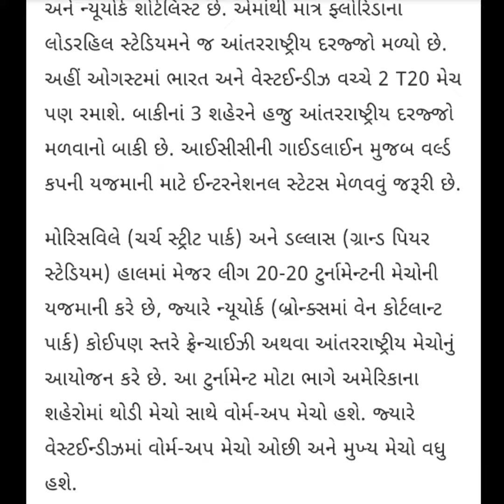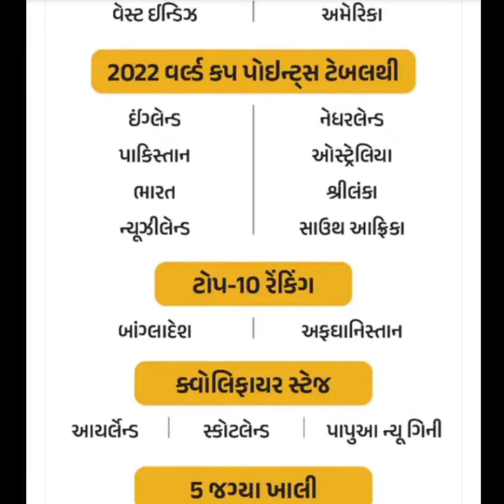BCC T20 schedule, T20 World Cup 2023, World cup Update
Cricket schedule,
cricket update,
T20 match time table,
T20 cricket natch update,
cricket 2023,
cricket t20 total matches,
t20 match start date,
cticket match start date,
T20 world cop,
places of T20 matches,